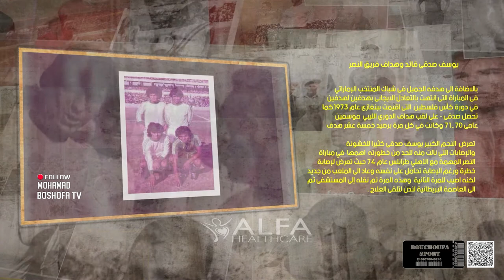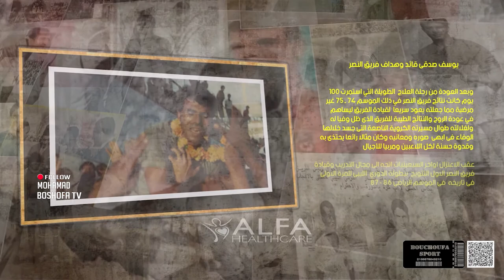برنامج توثيقي// سيرة نجم // نجم النصراللاعب الدولي والمهاجم وهداف الدوري الليبي السابق يوسف صدقي